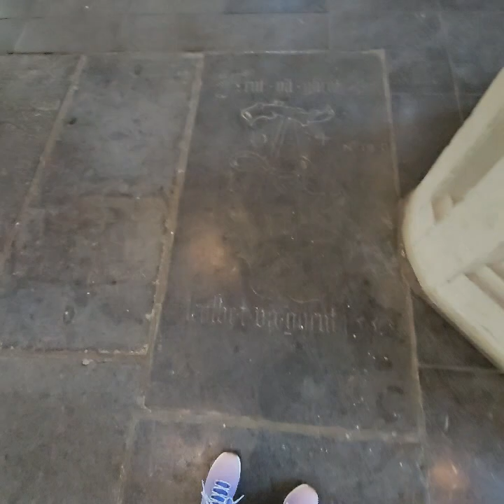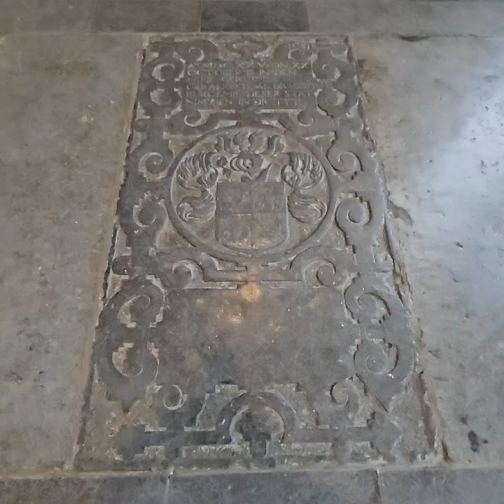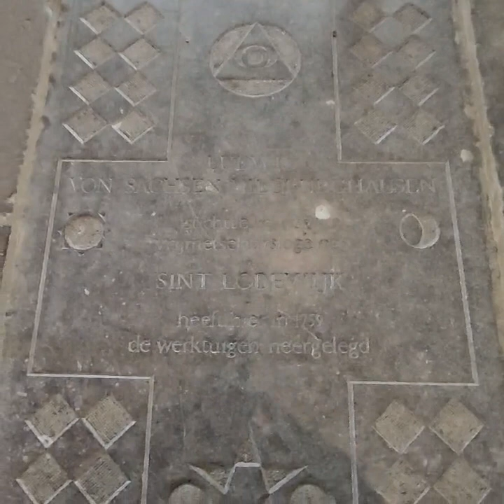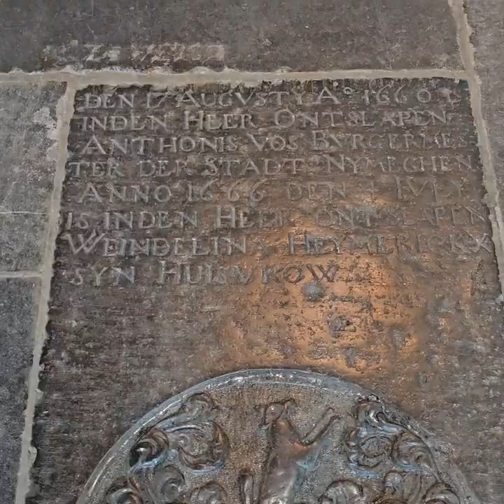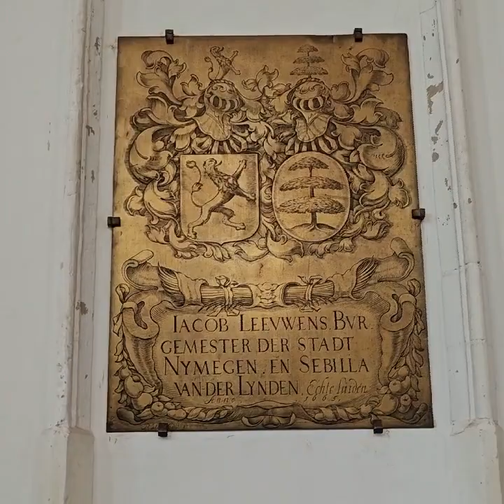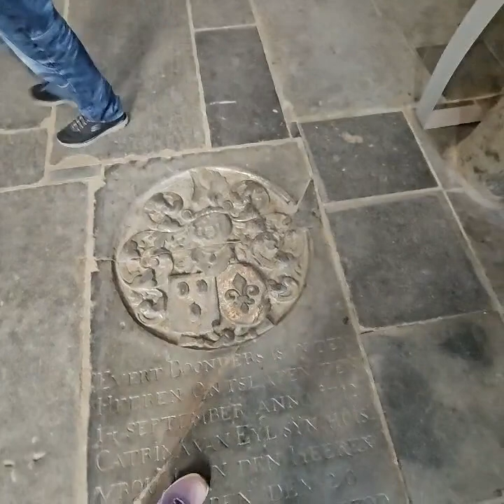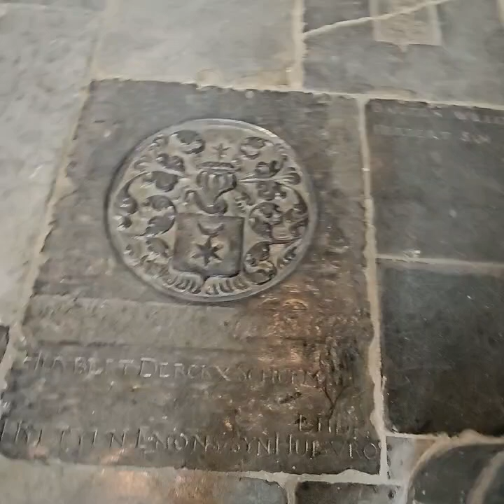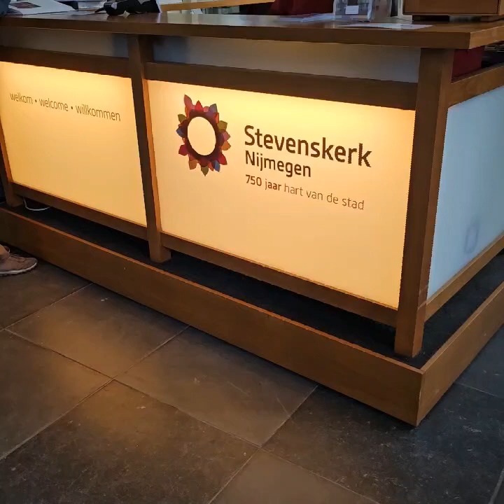Nijmegen, Stefanskirche, Stevenskerk, auf eigene Faust, Hollandflair Schiff MS Andrea Vlog 24